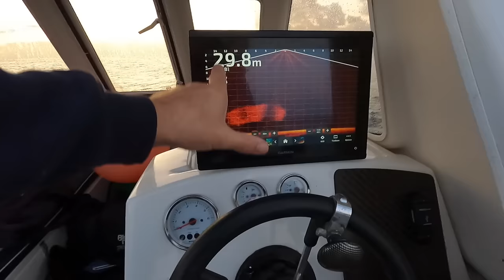Sea Fishing UK - Double Hookup of Bluefin Tuna whilst Shark fishing | The Fish Locker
Whilst targeting a Winter Thresher Shark we accidentally hook into 2 HUGE Bluefin tuna. We quickly revive and release the fish before leaving the area and fishing for some Pollack and bass for food.

Don't forget to check out our sister channel@thefishlockerworkshop for helpful reviews and videos.